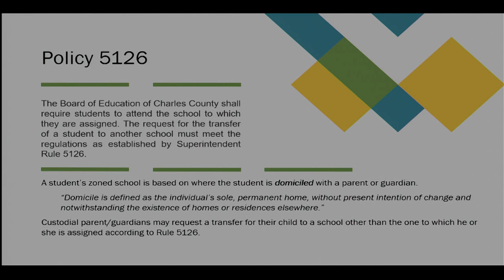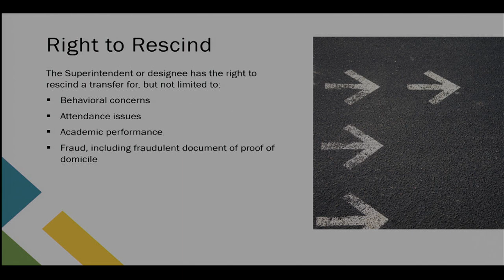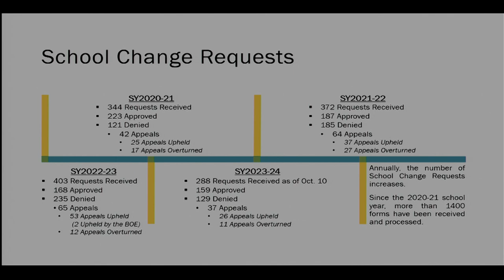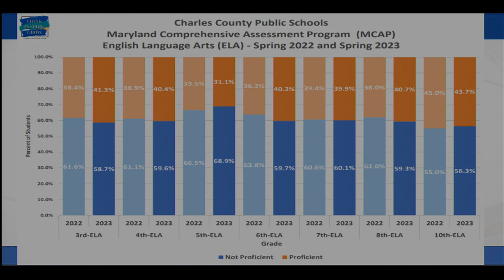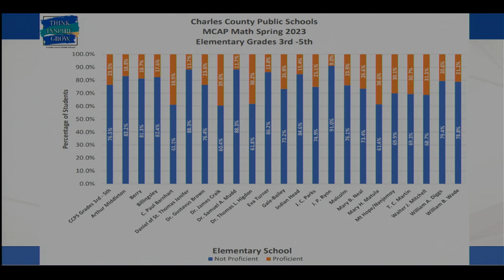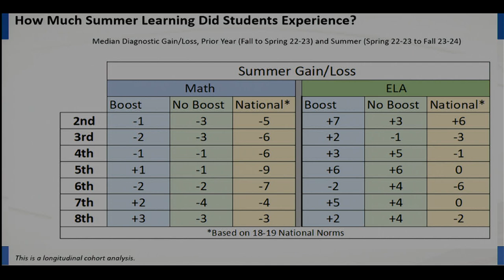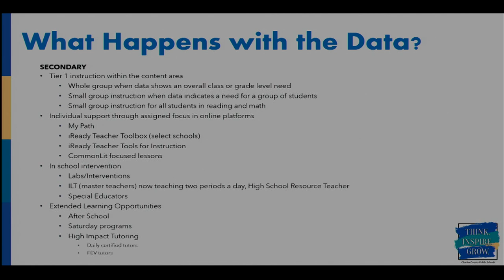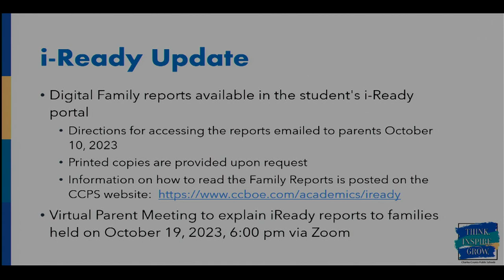Board Work Session - October 23, 2023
Watch the Charles County Board of Education's October 23, 2023 work session. The Board heard reports on the school systems' student transfer policy, assessments and impact of summer programs and 2024 legislative positions. Members also discussed revisions to the board handbook.

0:00 start
1:35 Student transfer
38:30 state assessments
48:01 Summer programs
1:44:55 Public Forum
1:49:14 Board handbook
2:09:32 Legislative position paper discussion
2:44:00 Action items; search of students
3:12:18 Action items; Native American & Alaska Heritage Month resolution
3:16:57 Adjournment